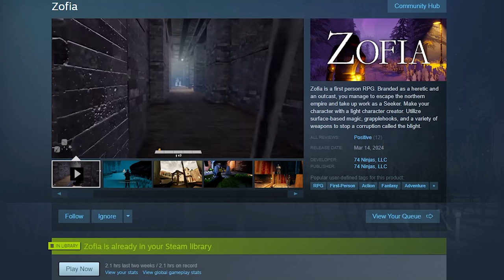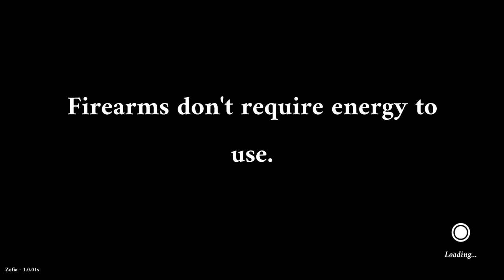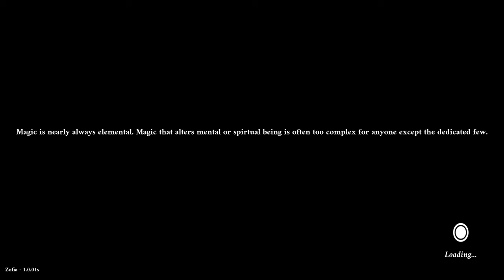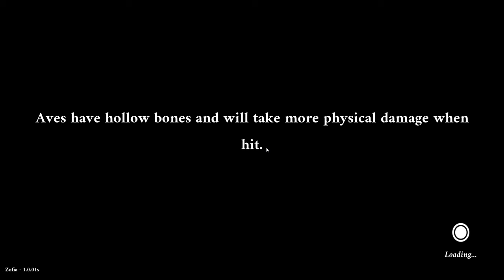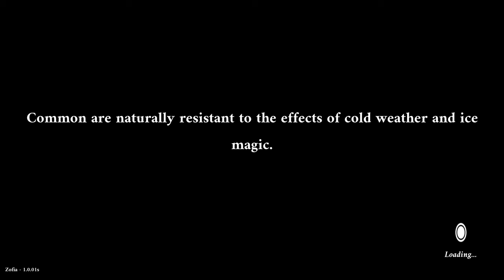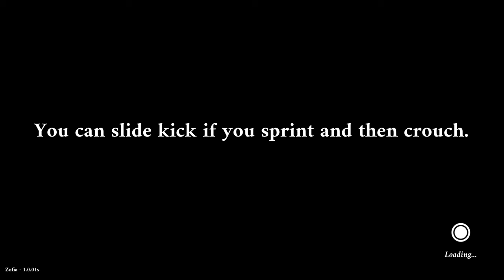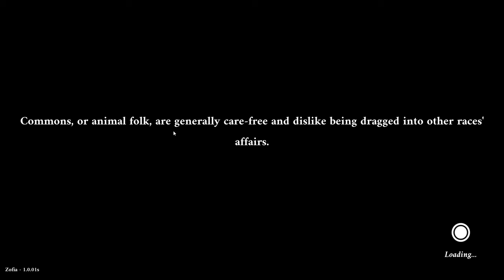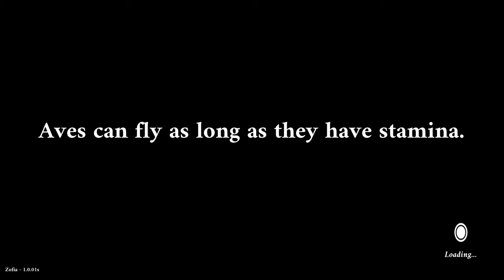ZOFIA is Glorious Grappling Goodness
Grapple hook is truly the greatest gameplay ever made.